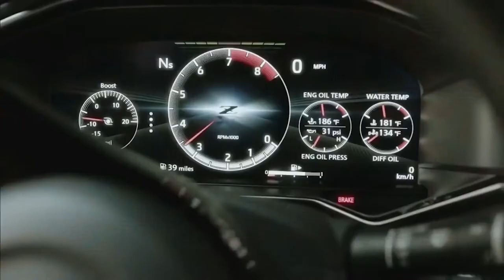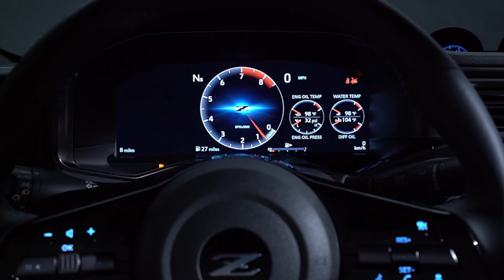NEW 2023 NISSAN Z | RELEASE DATE | EXTERIOR | INTERIOR | PRICE | TWIN TURBO V6 SOUND | DETAILS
DETAILS ABOUT THE CAR:
The new 2023 Nissan Z in the US will start at around $ 40,000.
On August 17 local time, Nissan Motor Co., Ltd. premiered the U.S.-market version of the all-new Nissan Z sports car at a special event in New York. The all-new, seventh-generation Z, representing more than 50 years of ongoing passion and dedication towards driving excitement, is scheduled to go on sale at Nissan dealers in the U.S. in spring 2022.
As an approachable sports car for the modern age, the all-new Z offers attractive styling, advanced technology and the thrill of exploring the open road to past and future generations of Z drivers and fans.
The all-new Z boasts a sleek exterior design with an appearance that communicates respect to its lineage. Its long hood and short deck are fundamentally Z, with a fresh look that is love-at-first-sight. The design theme for the exterior and interior of the new Z is “tradition with modern technology.”
For the exterior, the new Z takes on a traditional rear-wheel-drive sports car design, with a long hood, lower rear stance and a silhouette that pays homage to the first-generation Z. The designers utilized the latest technologies to streamline the design, and incorporated LED lighting to give dimension without unnecessary elements. The LED headlights have two half-circles that hark back to the Japan market-only Fairlady 240ZG of the 70s, which fit naturally with the new Z’s identity.
The link to the original Z is most striking when viewing the all-new Z from the side. The roofline flows from the nose to the squared-off rear to create a distinctive first-generation Z profile, whose rear edge was slightly lower than the front fender height giving the Z its unique posture.
The signature transition from the rear quarter glass to the low-slung position of the rear tail adds to the effect. The rear combination lamps incorporate modern technology into the styling reminiscent of the Z32 300ZX, including new 3-D signature LED taillights that are distinctly Z.
The Z Performance grade features a rear spoiler that creates positive pressure where the rear hatch and spoiler meet, mitigating rear lift. The front spoiler takes advantage of knowledge gained through Nissan GT-R development to utilize negative pressure zones.
The all-new Z is available in three monotone exterior colors and six two-tone exterior colors including two new colors, Seiran Blue and Ikazuchi Yellow – both with a Super Black roof.
Designed to fit the driver and passenger like a glove, the cabin seamlessly blends modern technology with vintage Z touches. The center stack takes inspiration from previous generations, with three analog pod gauges on the instrument panel, 8.0-inch touchscreen audio display in the center and climate control switches near the shifter.
The interior design team also sought advice from professional motorsports legends, such as Nissan Super GT500 driver Tsugio Matsuda, to give the Z an ideal sports car cabin for various driving situations. This can be seen in the instrumentation, with all vital information found in the 12.3-inch customizable digital meter display and arranged to help the driver grasp it at a glance, such as the redline shift point at the 12 o’clock position. The 12.3-inch TFT meter display is all-new with three display modes to suit driver preference.
The new Z’s center stack uses a three-zone approach, placing three analog pod gauges on the instrument panel (boost, turbo speed, volt) within the driver’s eyesight. Both the manual and automatic shift levers are new, each of them custom-engineered for optimized grip and comfort.
The new, deep spoke steering wheel offers the driver quick access controls without losing the vintage aesthetic.
The design of the seats utilizes know-how from the GT-R’s development to enhance both hold and fit. The expanded use of suede on the seatback suppresses initial lateral shake on the body, creating more comfortable drives, as well as reducing body movement when the vehicle is aggressively cornering.
Three interior color environments are available – Graphite, Red and Blue. The limited edition Proto Spec features yellow accents throughout the cabin, including stitching on the instrument panel. The seats feature layered seat material to create depth and a gradation effect.